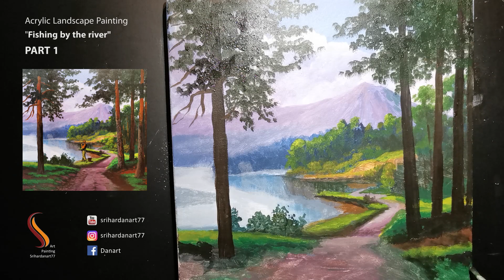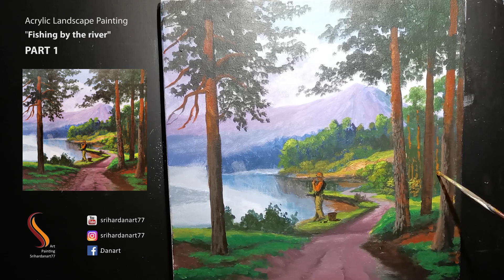Fishing in the River - PART 1 / Landscape Painting Tutorial /Acrylic Painting / Srihardanart77 /# 10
# Srihardanart77

Hopefully all of you will always be happy with God's blessings, stay healthy and enthusiastic in all goodness, in this 10th video (part 1) I want to invite you to enjoy my painting process by taking the object of someone fishing on the river bank, with the surrounding background  mountains and green tropical forests beautiful in the harmony of nature.

As usual, section 1 contains the basic color polishing of the painting using the following colors:
-Cadmium Red - Sap Green
-Crome Yellow - White Titanium
-Cobalt Blue - Mars Black

Hopefully this video is useful for you, both art lovers and art workers (Beginner / Intermediate) ...
Let,s Enjoy Painting my :)